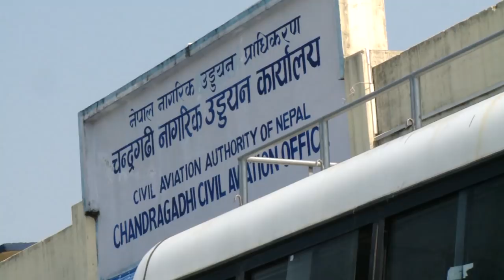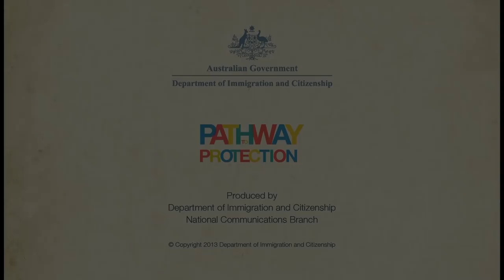IOM Services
Dmytro Dmytrenko from the International Organisation for Migration, (IOM) talkis about the logistical support provided to the refugees at Beldangi Refugee Camp Damak, Nepal.

Dmytro is proud the IOM can facilitate the migration of refugees and prepare them for a new life and a pathway to protection.